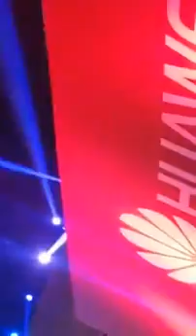Huawei live voice of 2016